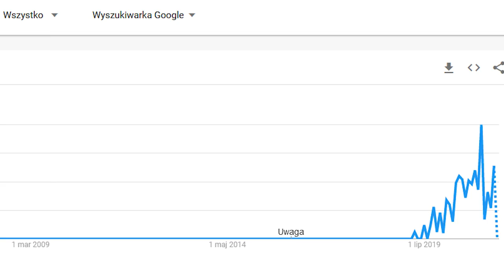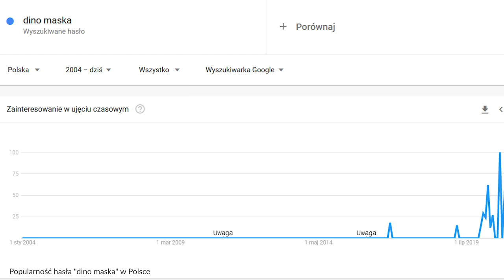Dino Maski, o co w tym chodzi? | Fandom Furry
Coraz większą popularnością cieszą się Dino Maski. Jest ich coraz więcej, ale skąd się one wzięły? Na czym polega ten trend i przede wszystkim, czy dino maski są furry? Na te pytania spróbuje odpowiedzieć w tym materiale.

Kicek